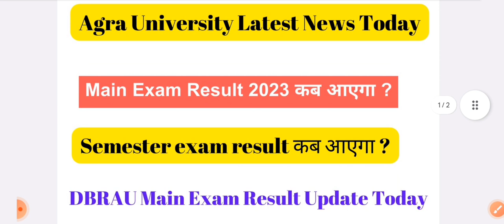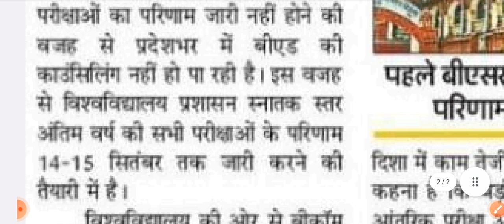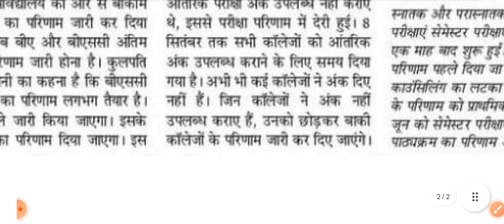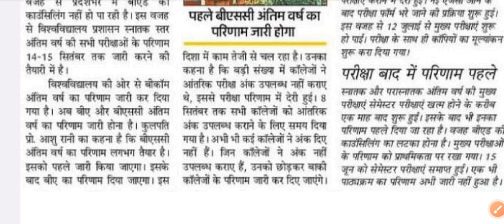dbrau latest news.agra university result 2023.dbrau main result 2023.dbrau exam2023.dbrau.dbrau news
dr bhim rao ambedkar university agra exam date 2023
dr bhimrao ambedkar university agra latest news
आगरा यूनिवर्सिटी
आगरा यूनिवर्सिटी परीक्षा तिथि 2023
डॉ. भीमराव अम्बेडकर यूनिवर्सिटी आगरा
dbrau exam from 2023
dbrau exam from date 2023
dbrau bed re exam date 2023